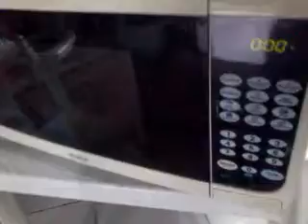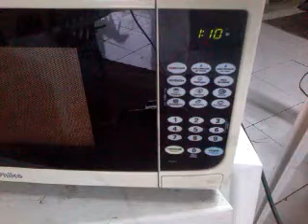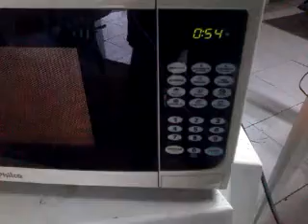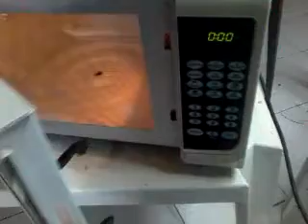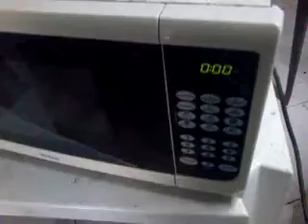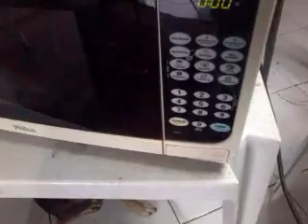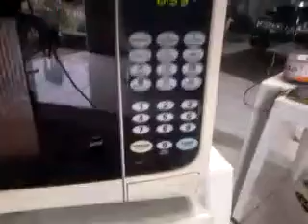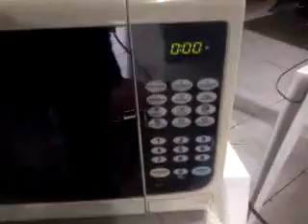MICROONDAS DEU PROBLEMA A Jente CONSERTA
Philco brastemp Electrolux cônsul e o trás  marcas